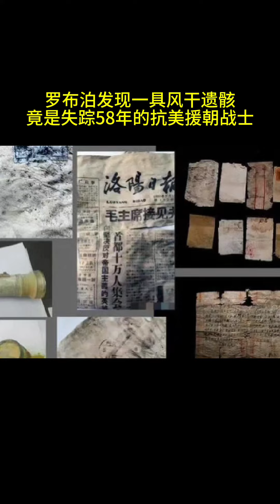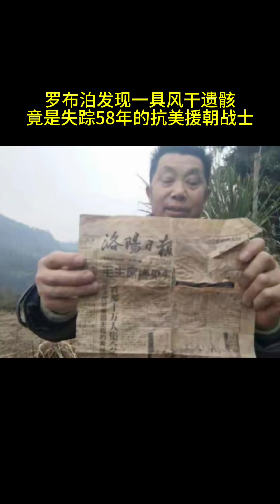罗布泊发现了一具风干遗骸，竟是失踪58年的抗美援朝战士！